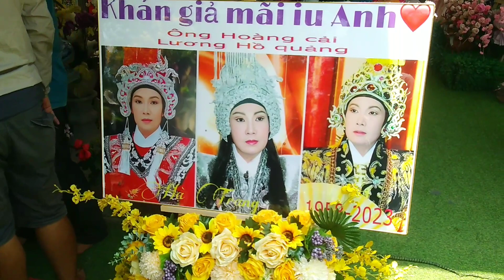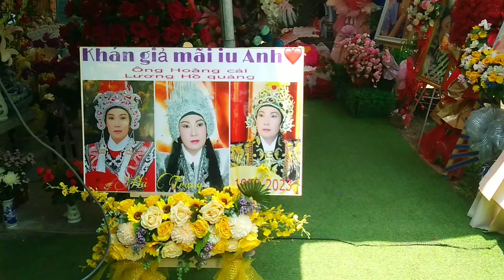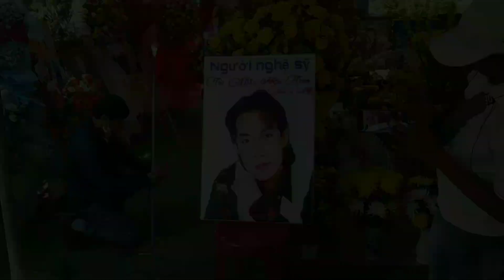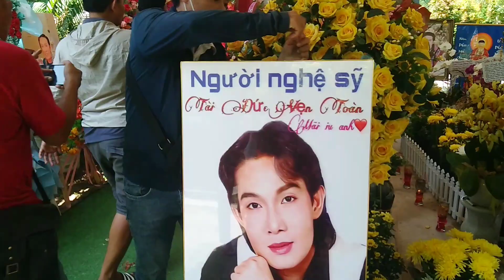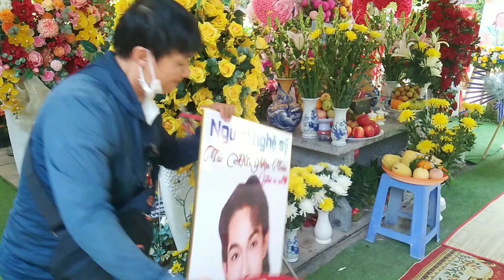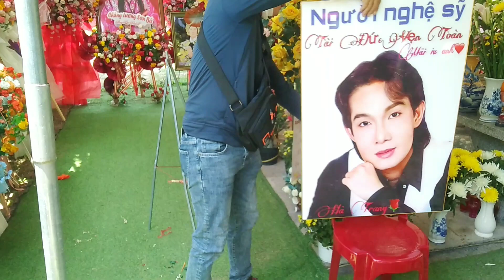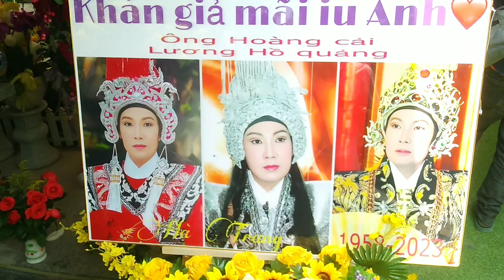Trưa Nắng Bất Ngờ Ngờ Đại Gia Sài Gòn Đem Hình ViẾNG MỘ NSUT VŨ Linh